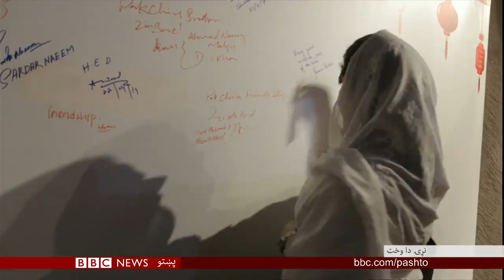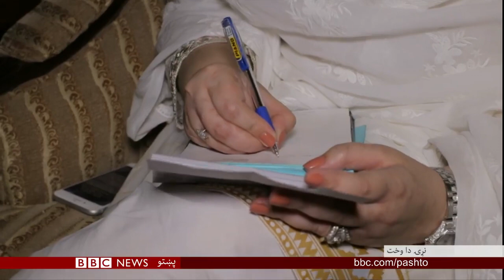BBC Pashto My Interview with Samar Haroon Bilour W/O Shaheed Haroon Bilour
My Interview for BBC Pashto with ANP MPA Samar Haroon Bilour Wife of Shaheed Haroon Bilour

About me:

A British Pakistani Multilingual Journalist working for BBC based in London Office.